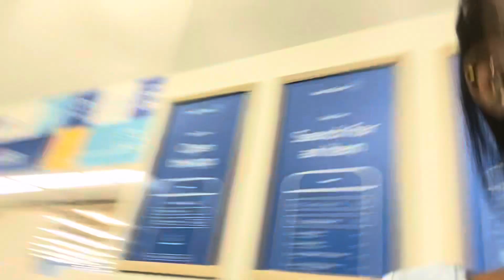Embarrassing My Bestfriend In Public With My Pants Stuffed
Instagram: Goat Balls 🐐 (@_goldenserenity) • Instagram photos and videos